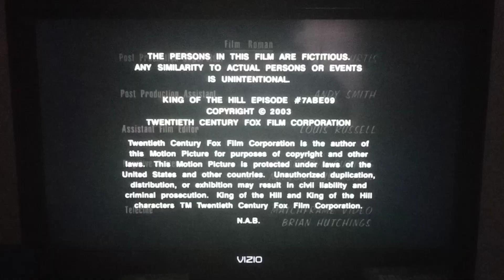Deedle-Dee Productions/Judgemental Films/3 Arts Entertainment/20th Century Fox TV (2003)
From Season 7 Episodes of King of The Hill on Adult Swim/FXX